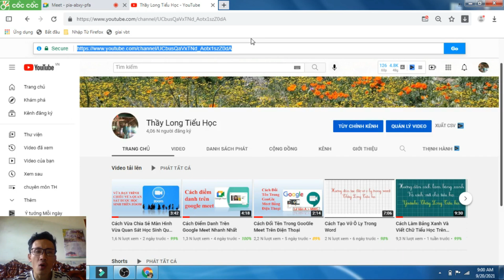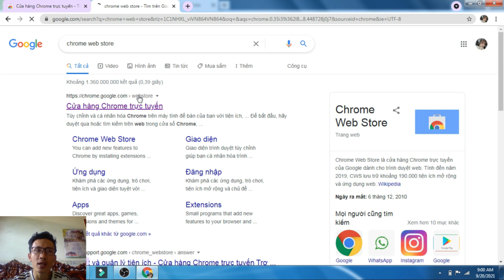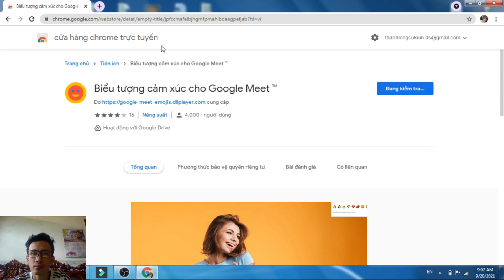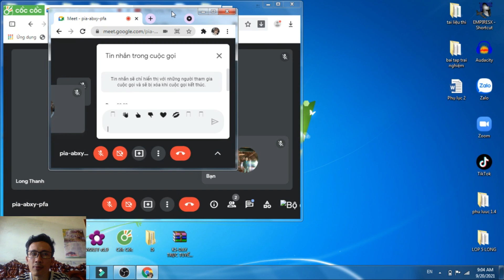Cách Bật Chức Năng Giơ Tay Trong Google Meet Giúp HS Tương Tác Với GV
hôm any mình xin cha sẻ đến các quý thầy cô về cách bật tính năng giơ tay trong meet giúp hs và giao viên tương tác với nhau giông như dạy học trực tiếp
🔔 Bật Chuông Để Có Thông Báo Về Video Mới Nhất
© Bản quyền Video thuộc về Thầy Long
© Copyright by Thầy Long ☞ Do not Reup .
© Bản quyền Video thuộc vềThầy Long